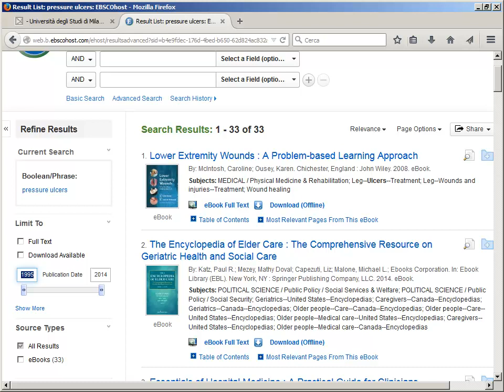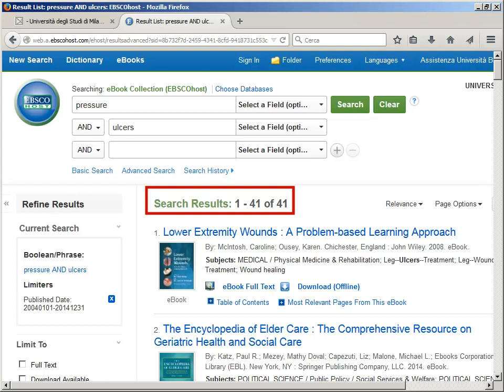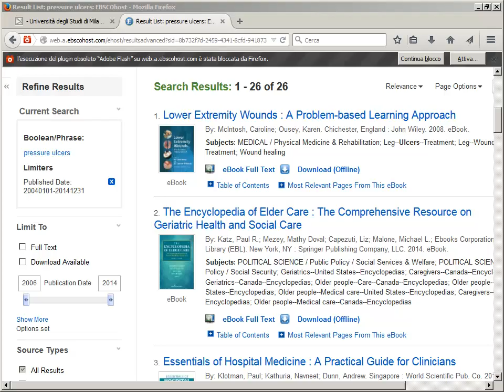EBSCO eBook Collection. Le modalità di ricerca e i filtri. 2/4